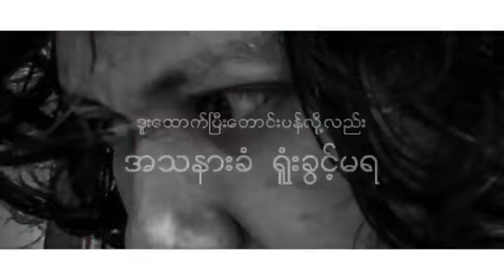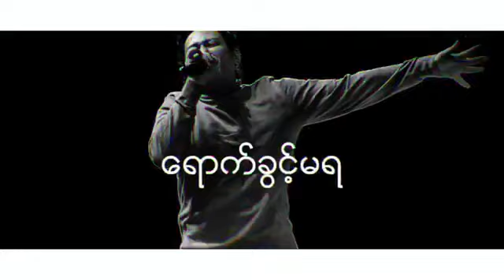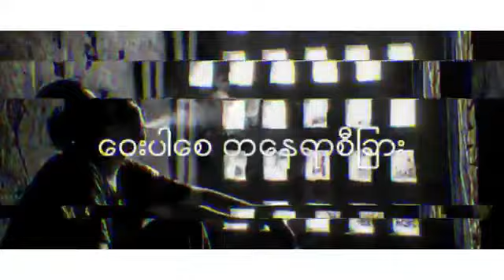Bigg-Y : Chan Hein Kywel - Non Elemental